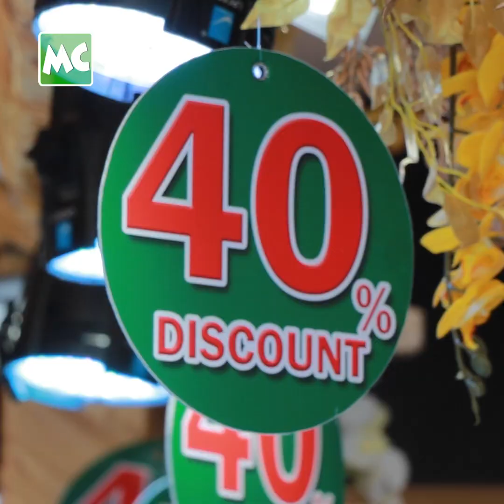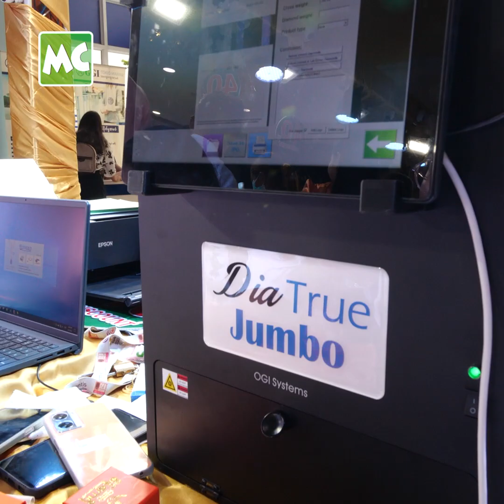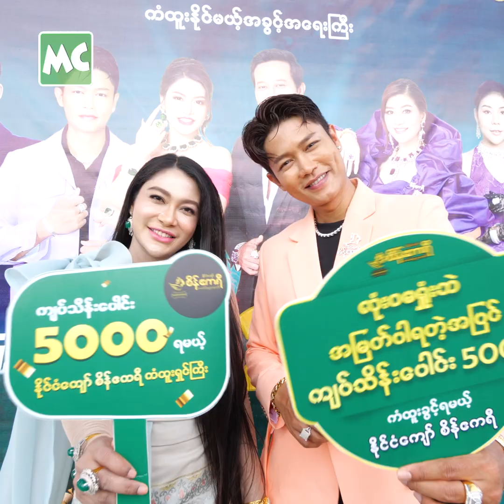ကျော်ထက်အောင် က Fan Service အရမ်းကောင်းတယ်’ သဲဆုခိုင်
‘ဂြိုဟ်ခွင်၊ သက္ကရာဇ် နဲ့ ပြက္ခဒိန်မှာ သူ့ဘာသာ အသက်ကြီးပါစေ ငယ်အောင် လုပ်ရမယ့် ကိစ္စက ကိုယ့်ကိစ္စမို့ Fashion Trend တွေကို Update ဖြစ်အောင် ပြောင်းလဲဖြစ်လာတယ်’ လို့ ပြောလာတဲ့ ကျော်ထက်အောင်၊ မမငယ်/ ဒေါက်တာ သဲဆုခိုင် တို့နှင့် ခဏတာ။

@MyanmarCelebrity Update: Kyaw Htet Aung talks about his Fashion Trends.